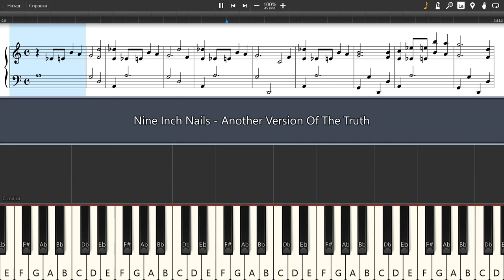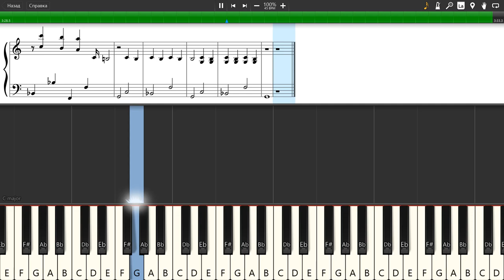Nine Inch Nails - Another Version Of The Truth - Piano tutorial and cover (Sheets + MIDI)